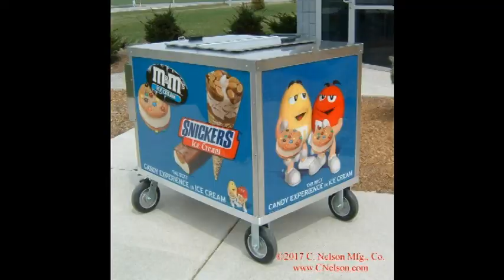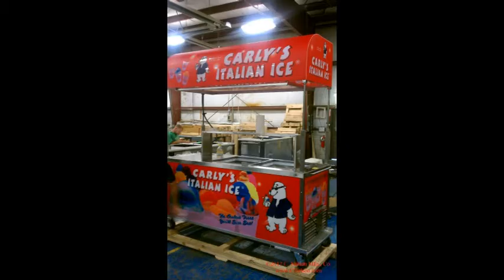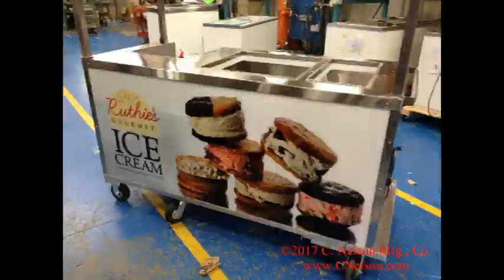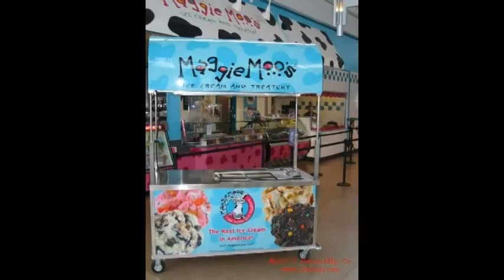Slide Show NICRA 2017 Ice Cream Cabinets and Mobile Carts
A video catalog of cabinets and carts built by C. Nelson MFG., Co. Oak Harbor, OH, USA